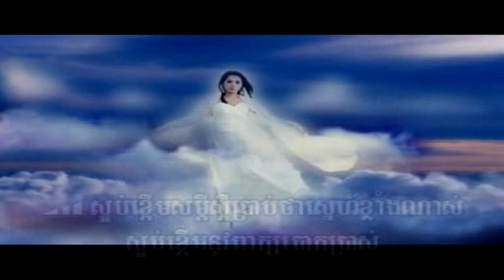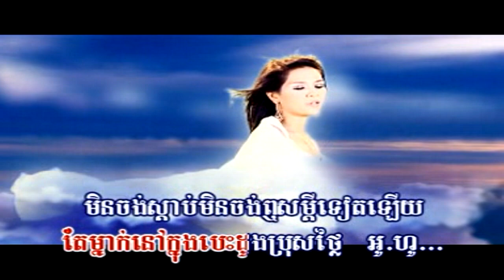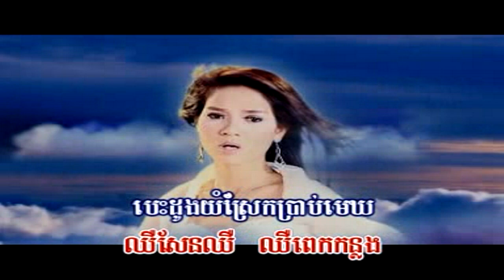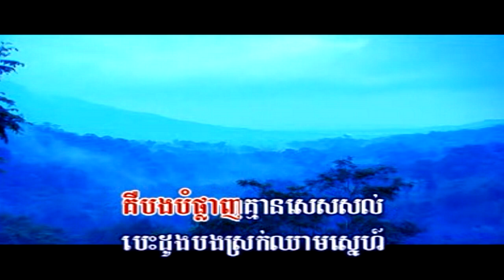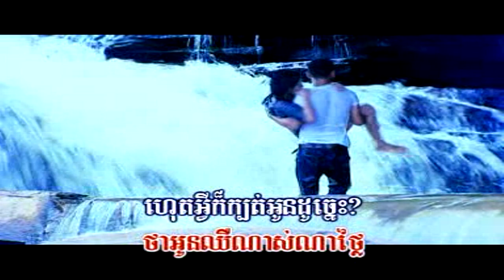Solinka Rock Production Enough Dj EndLess Remix 2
another version. watch hd quality for better audio quality